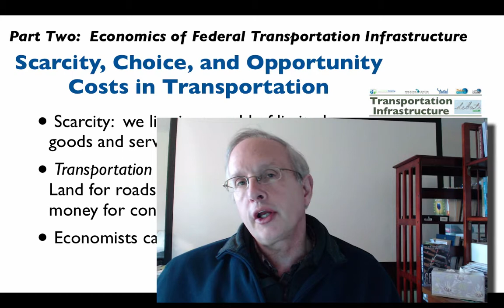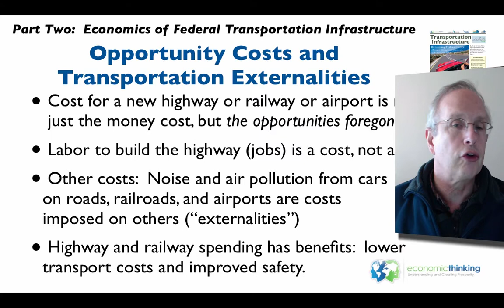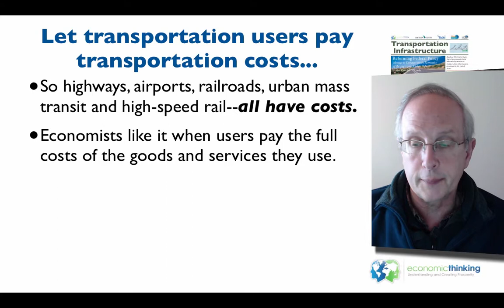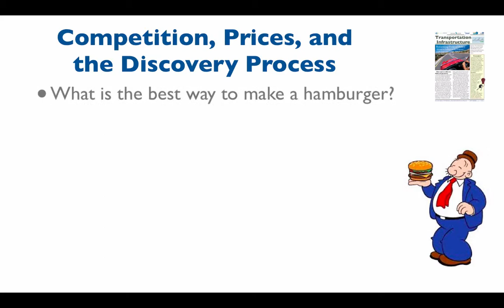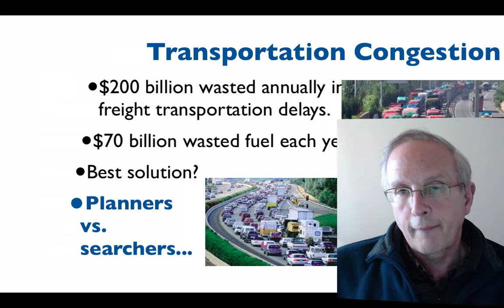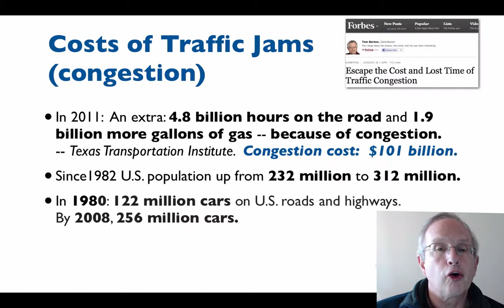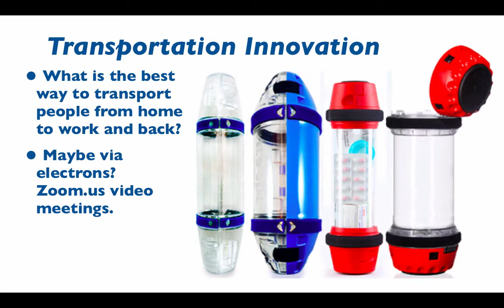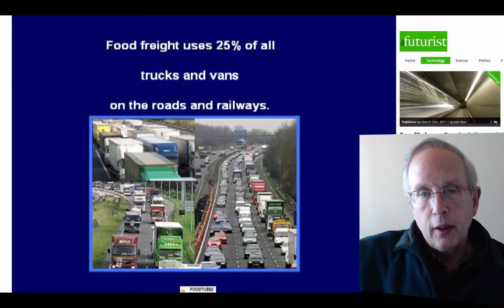Economics of Transportation Infrastructure, Part Two